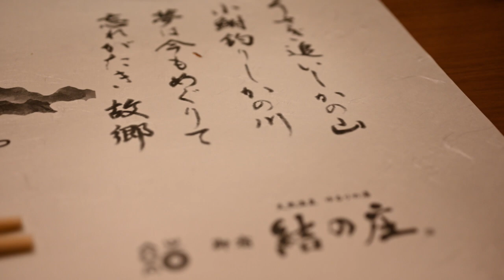岐阜の料理 白川郷御宿結の庄「山ぼうし」 岐阜の風景 2022年8月3日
妻と白川郷御宿結の庄「山ぼうし」で夕食。お酒は二木酒造玉の井吟醸氷室。結の膳　前菜: ごま豆腐、青梅ゼリー、梅貝梅酢和え、近江蒟蒻蓮根白和え、枝豆真丈、甘露煮、海老・銀杏串　凌ぎ: 飛騨牛握り寿司　先椀: 名物すったて汁　造り: サーモン、カジキ、鯱炙り　野趣鍋: 飛騨牛、鶏、豚　心ばかり: 鯛の木の芽焼き　お食事: 白海老かき揚げ丼　水菓子: 季節のフルーツゼリー掛け、わらびもち。